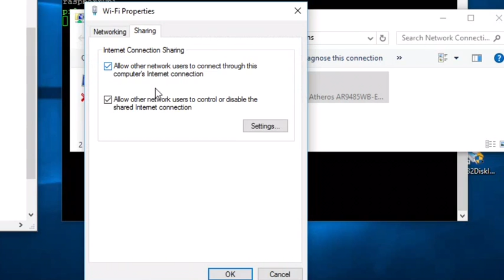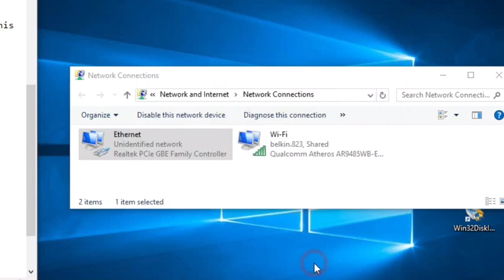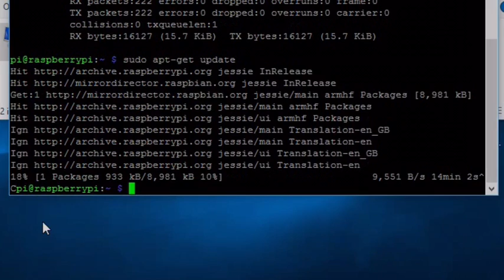How to share your Windows computer's internet to Raspberry Pi through ethernet port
DIYhobi.com